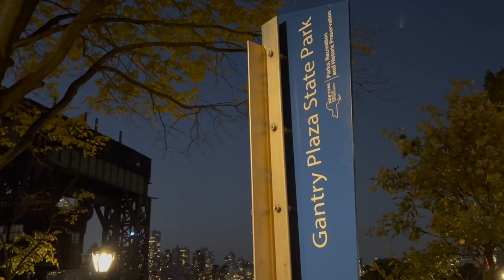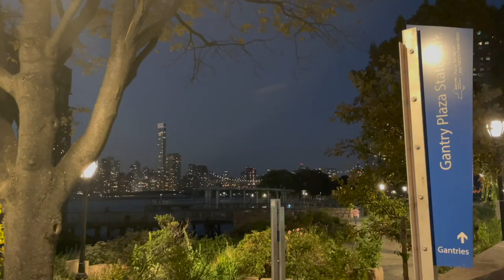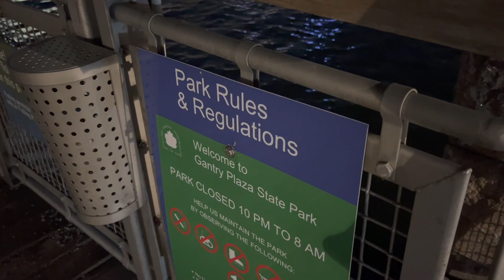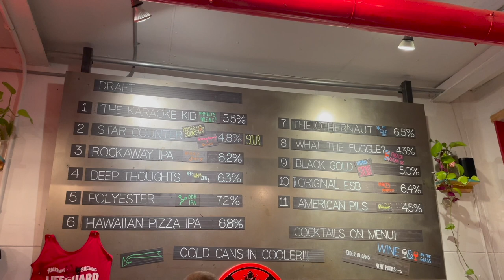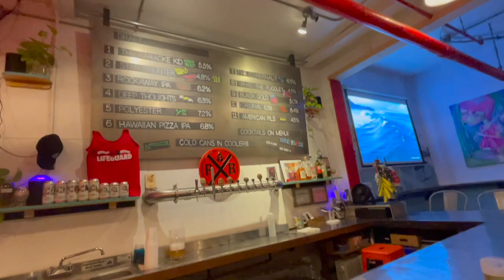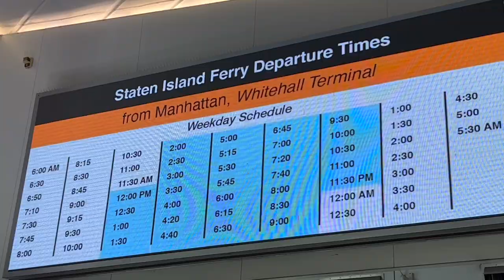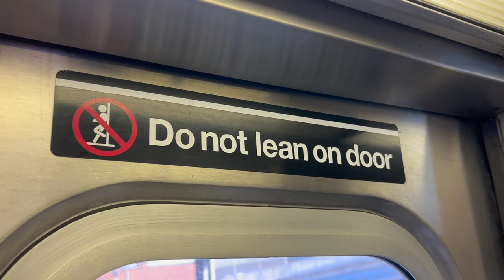The Manhattan skyline at dusk from Long Island City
Paul and Marcus take in the magnificent Manhattan skyline during a visit to the Gantry in Long Island City at dusk. Nearby they discover the beer delights at a local brewery. They also take a trip on the Staten Island Ferry and Staten Island Railway.

Pieces by KV

 • Pieces – KV (No C...

 • Butterfly (VIP Mi...